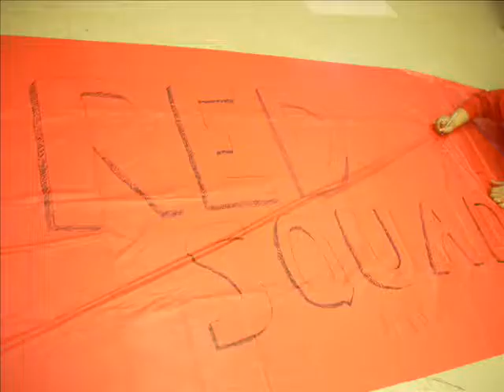3.01.2009 Stick 'em Up!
&fmt=18 makes all the difference.

Songs Featured
Mayday Parade - When I Grow Up
New Heights - Silver Lines to Palm Trees